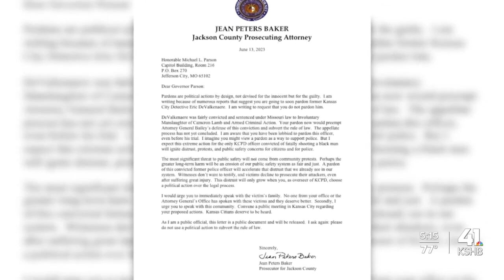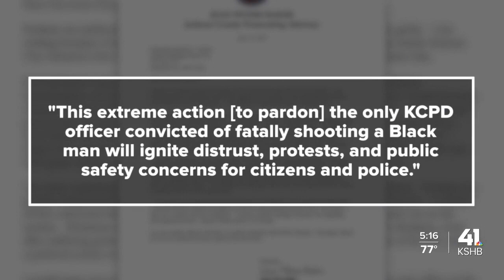Former convict who was pardoned encourages Gov. Parson to reconsider clemency of former KCPD officer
A former convict who was pardoned is encouraging Gov. Parson to reconsider clemency of former KCPD officer